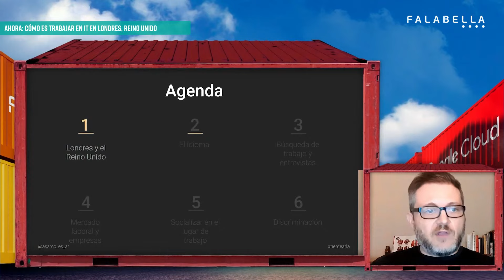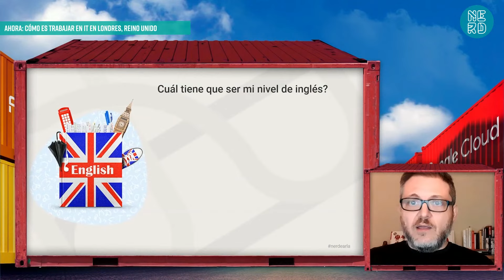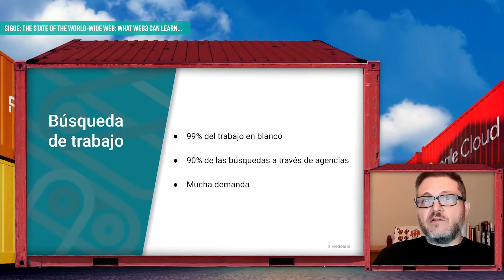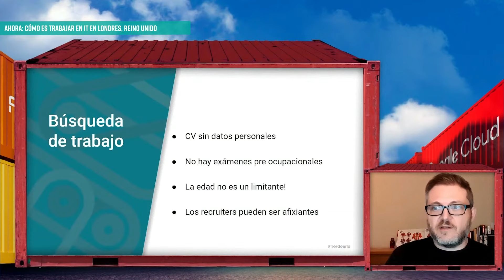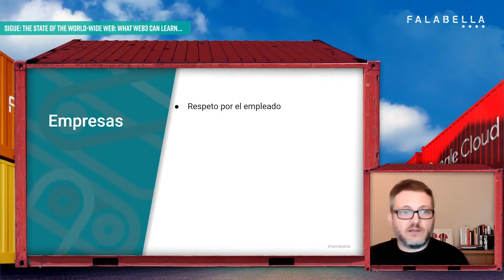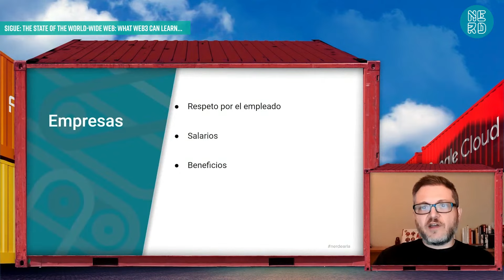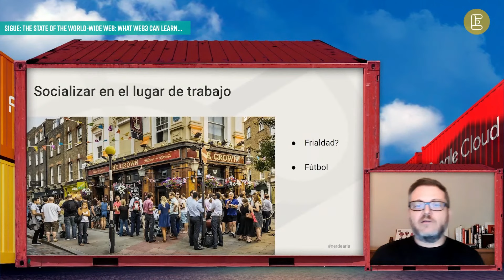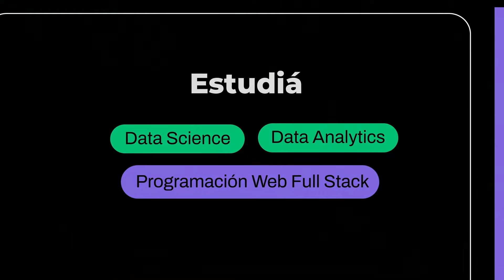Como es trabajar en IT en Londres, Reino Unido - Alejandro Sarco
La idea de esta charla no es explicar como emigrar a RU, sino contar la experiencia: cómo reciben a los extranjeros, qué diferencias encontré en las condiciones, beneficios y el ambiente laboral, cuánto inglés y qué títulos necesito, y particularmente por ser argentino, me hablan sobre las Malvinas?